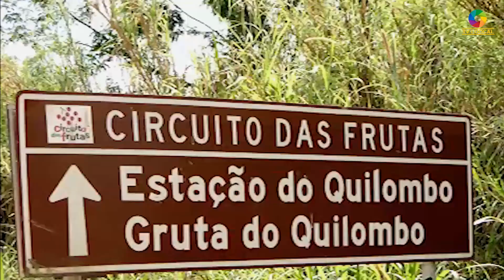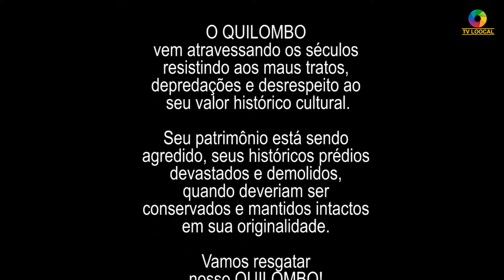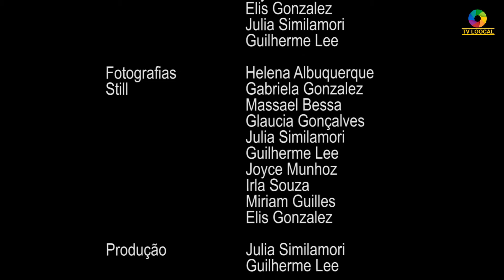O QUILOMBO DE TARSILA